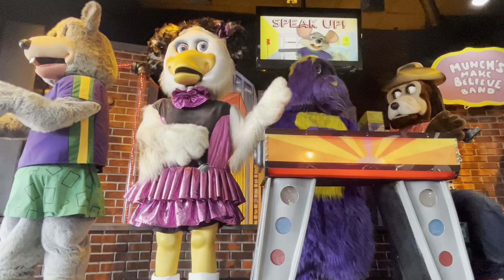Show 2 2022 segment 6 east Hanover nj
Might make a avenger Chuck cover of this